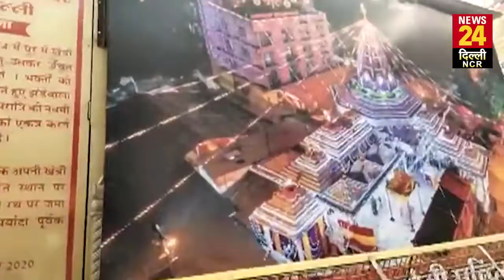Jhandewalan: झंडे वाली माता अब खुद भक्तो के द्वार आएँगी